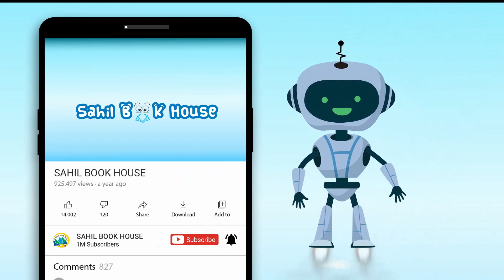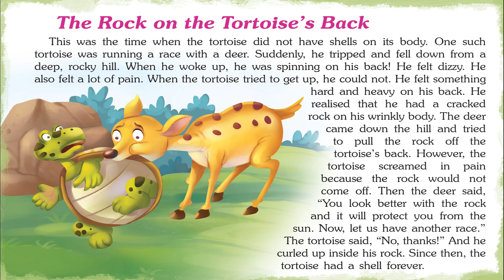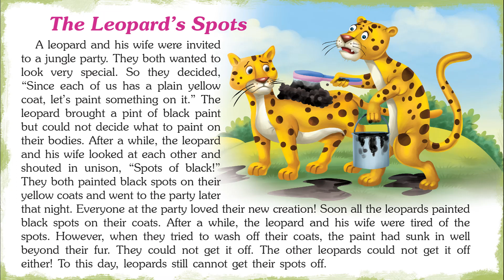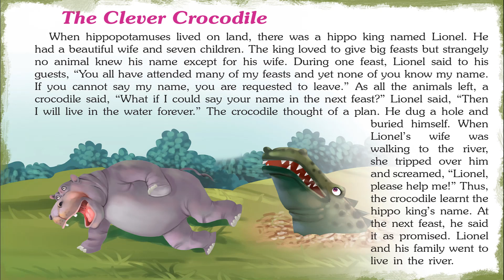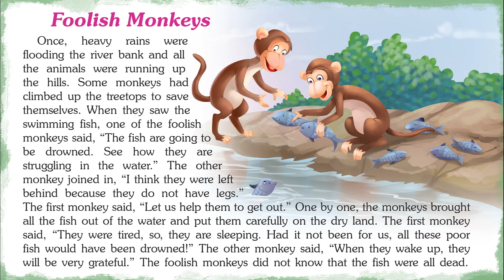Evergreen Jungle Tales - Short Stories for Kids in English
Introducing Short Stories for Kids in English "Evergreen Jungle Tales" which you and your Kid will love watching.
151 Jungle Tales contains Short stories with Pictures that children find interesting easy to learn and relate to, which helps them to develop confidence when they face real-life problems..